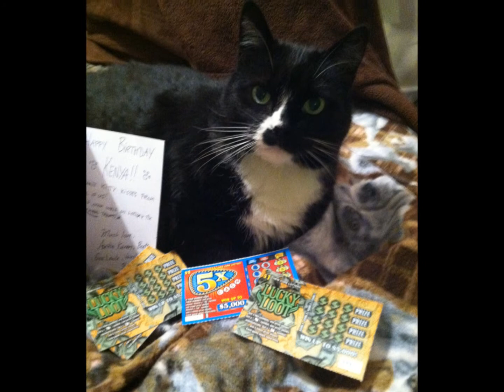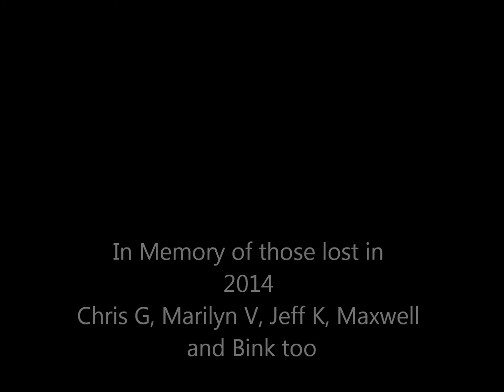A Look Back on 2014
My year in pictures. A year of being blessed with a new Career, seeing my niece and nephew graduate from High School, I also turned 40, saw lots of family and friends.  There were also many loved ones who we lost this past year way too soon in life. May my friends and family of those lost find strength to guide them through this new year and cherish the fond memories we all have of them.  I lost my beloved fur baby Maxwell just a month ago.  I will continue to move forward and remember him and his 'cat'tiness. Make this New Year a Healthy and Happy one!